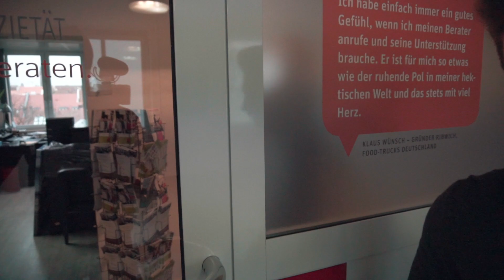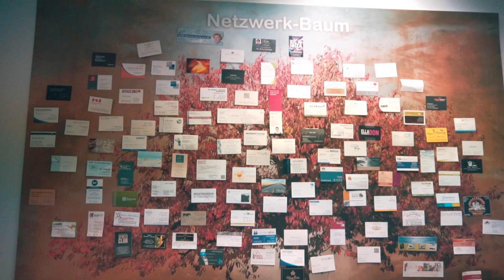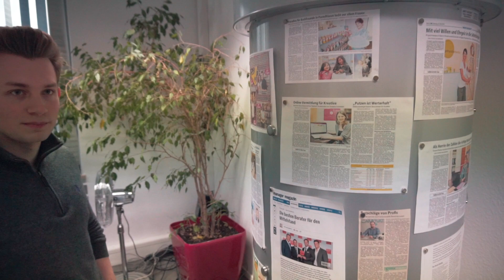Immobilien Millionär & Unternehmer Dr. Florian Roski zeigt mir sein Mega cooles Büro!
Immobilien Investor & Unternehmer Dr. Florian Roski zeigt mir sein Mega cooles Büro! Ich war am Wochenende in Nürnberg beim Immobilien Investor und Unternehmer Dr. Florian Roski und habe mit ihm 3 Video aufgenommen.
Hier siehst du das erste  Video in dem er mir sein Büro zeigt wo einige seiner GmbH´s ansässig sind.

►►Meine Buch Empfehlungen : Diese Bücher sind ein muss!
📕 Rich Dad Poor Dad:

📙1 Gratis Hörbuch Downloaden:

🚨Videos zu Büchern von mir :)